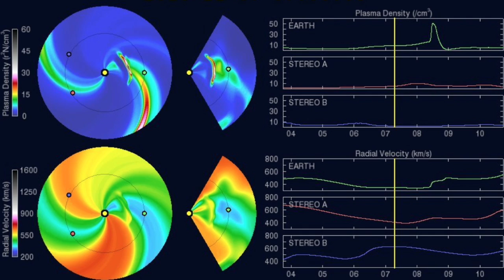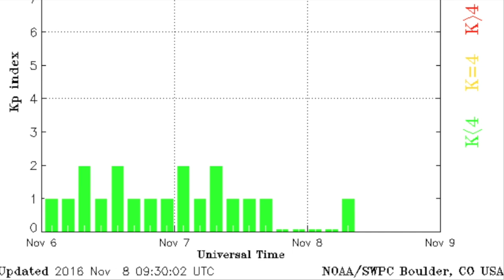CME Approaching, Flood, Tornado, Sinkhole | S0 News Nov.8.2016